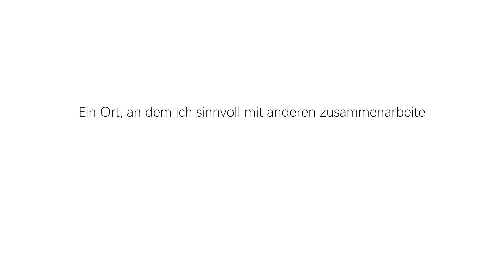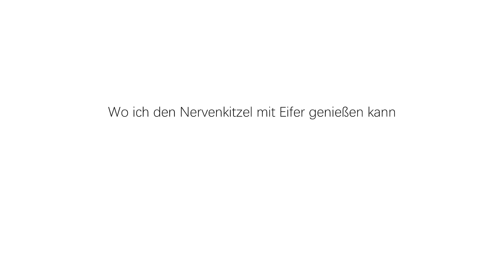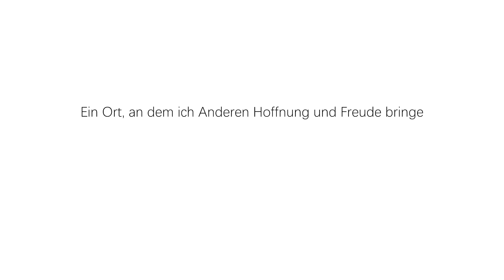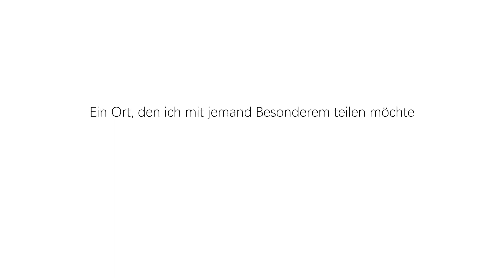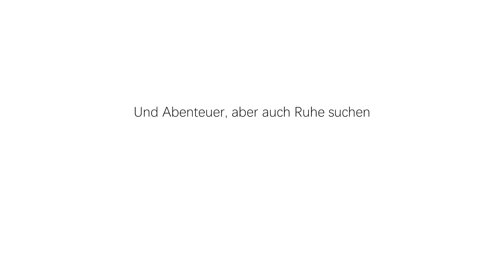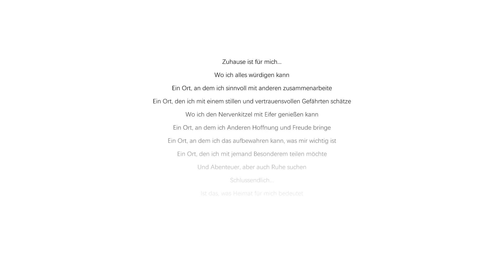HOME v2 😹 - Das 1000 Video - Gameplay (Deutsch) - [Fullᴴᴰ]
HOME ist ein Simulator-Erlebnis zum Wohlfühlen, in dem du dein eigenes Gedicht und deine eigene Musik erstellst.
Begebe dich auf eine poetische und musikalische herzerwärmende Reise darüber, was Heimat für dich bedeutet.

Mein 1000 Video sollte nichts mit Spielen zu tun haben, sondern mit etwas, das mir wesentlich wichtiger ist.
Von daher eine erneute Aufnahme dieses 'Spiels'. Mir geht es nicht um die Grafik, Bewegung, Steuerung, etc.,
sondern um das, was diese kleine, kurze Geschichte zu vermitteln versucht, und auch schön rüberbringt.

◌ Titel  : HOME
◌ Genre + Tags : Abenteuer, Gelegenheitsspiele, Kostenlos, Indie, Simulation
◌ Entwickler : LORE NINE
◌ Publisher : LORE NINE
◌ Veröffentlicht: 11. Mai 2019
◌ Altersfreigabe: USK: k.A. - PEGI: k.A.
◌ Sprachen : Deutsche Oberfläche und Untertitel, Englisch, Französisch (insgesamt )
◌ Spielbar mit : Tastatur & Maus, Volle Controllerunterstützung
◌ Spielmodus : Einzelspieler
◌ Plattform : Microsoft Windows, Steam
◌ Engine : Unity
◌ PCGamingWiki : ---
◌ Spieldauer : Bislang ca. 0 Stunden, 14 Minuten